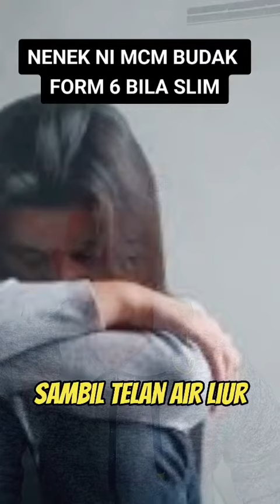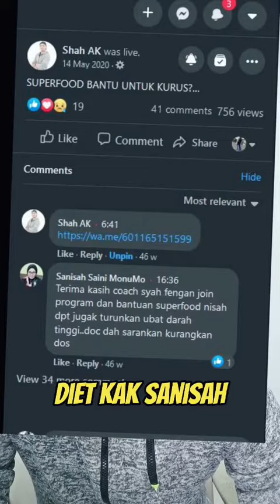Cara kak sanisah kurus & bebas 3 serangkai tanpa ubat tanpa stress